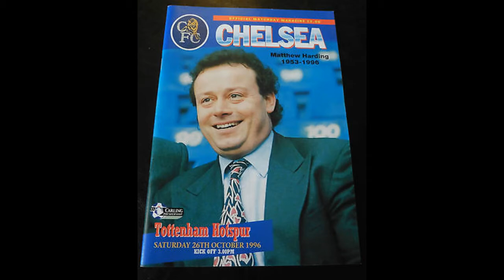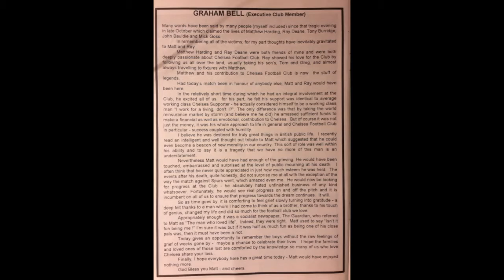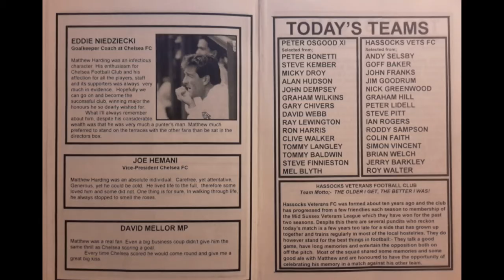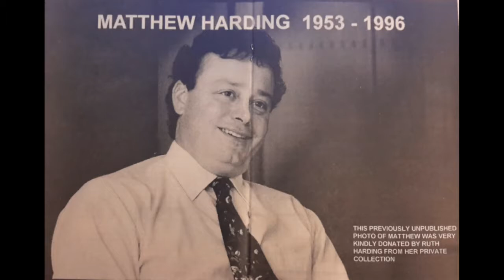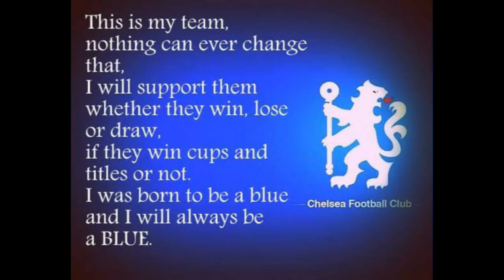MATTHEWS DREAM HAS BEEN DONE by Tony Farmer, Steve Lima and the CISA Chorus